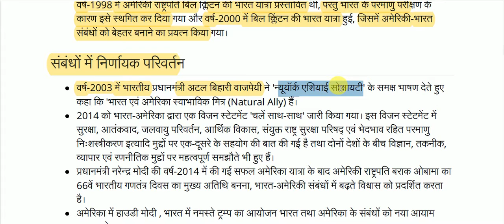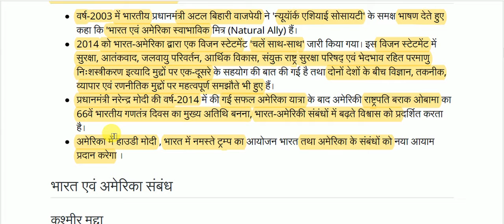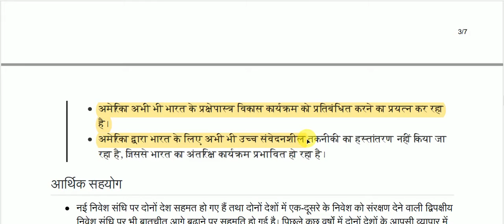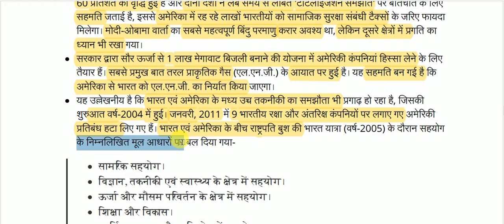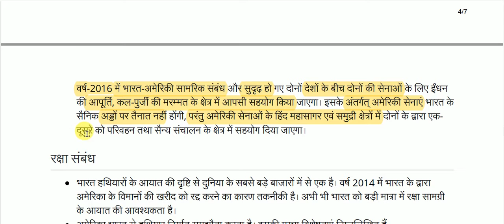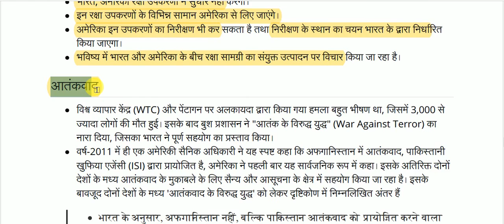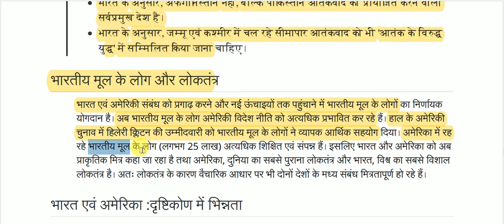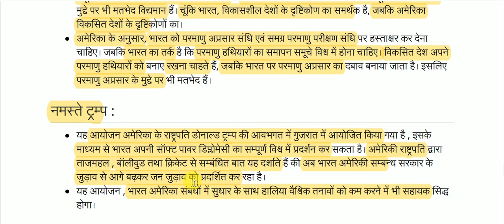नमस्ते ट्रम्प || भारत अमेरिका सम्बन्धों का अवलोकन || Important Current Affair Articles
Namaste Trump for All Competitive Exams like SSC, Railway, IB, Bank, UPSC, BPSC, MPSC, PCS, etc.